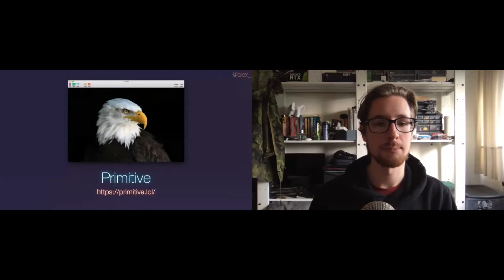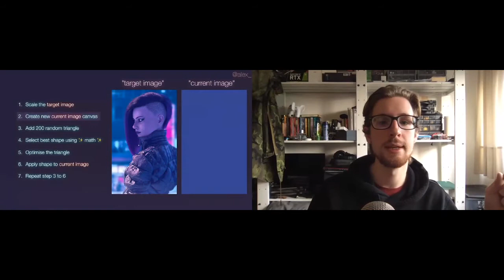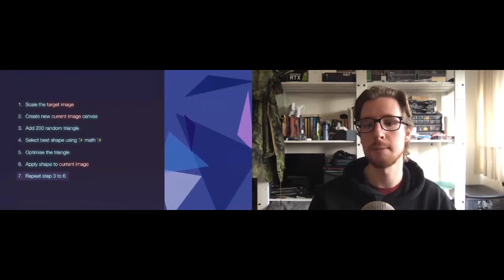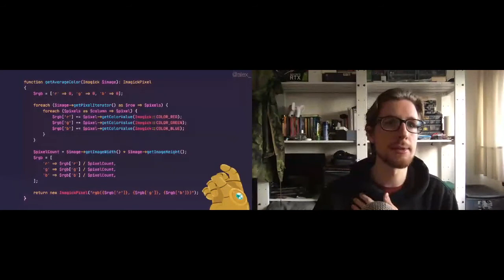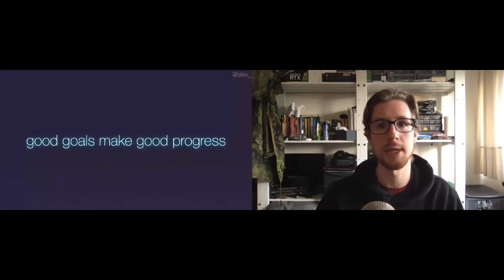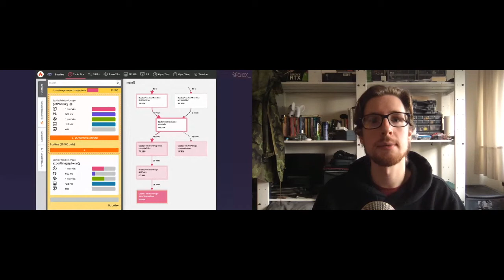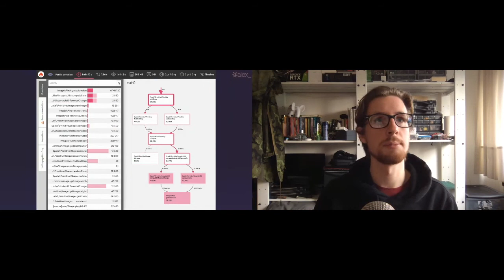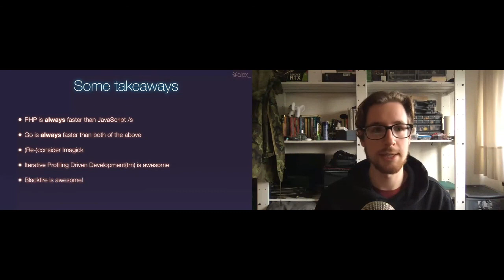Creating generative art with PHP!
By Alex Vanderbist, Web Developer at Spatie

Art is cool. Code is cool. Let's combine the two together and create generative art using PHP. How does that even work and can we make it performant? When looping over millions of shapes and pixels, that extra millisecond does count! But only if you can measure it.
In a visual, practical and light-hearted 30 minutes we'll build a generative art algorithm and optimize it from taking minutes to seconds.